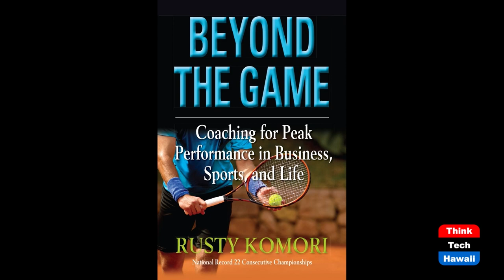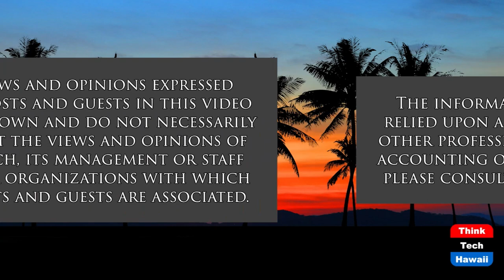Noi Thai Cuisine GM Tayawadee Ford (Beyond the Lines)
Beyond Exquisite Dining.  The host for this show is Rusty Komori.  The guest is Tayawadee 'Koi' Ford.

We talk with Koi about her successful leadership style in creating a culture of excellence and how they were able to adapt and adjust their business to survive the pandemic and continue to thrive.